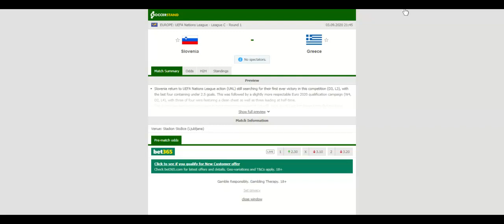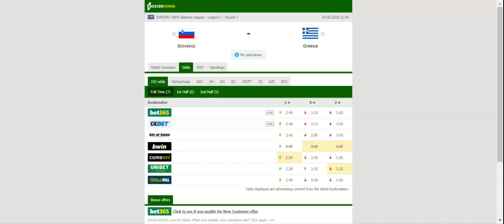SLOVENIA VS GREECE PREDICTION & BETTING TIPS - 03/09/2020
2021 college football predictions,
2019 college football predictions,
2020 ncaa football predictions,
nc state football predictions 2020,
2020 nebraska football predictions,
2020 uga football predictions,
10 football predictions 2020,
football songs,
football vines,
football skills,
football daily,
football games,
football khela,
football live,
football pump up,
football anime,
football analysis,
football asmr,
football agility drills,
football american,
football academy,
football anthem,
football boots,
football big hits,
football bloopers,
r/b football,
f c b football,
mattyb football,
s.a.b football,
football chants,